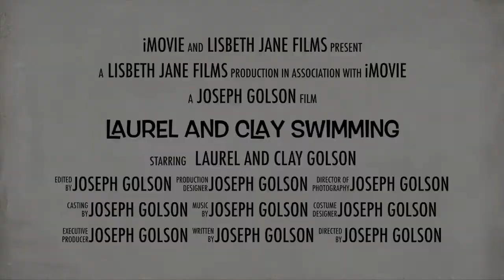Laurel and Clay Swimming